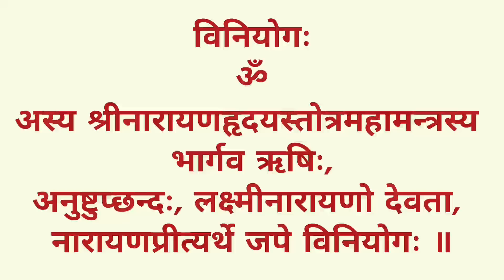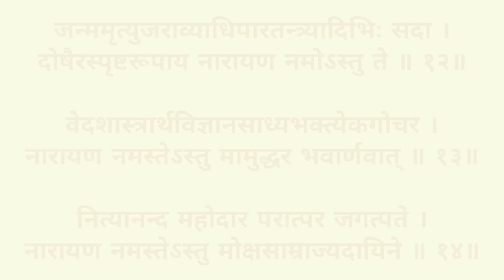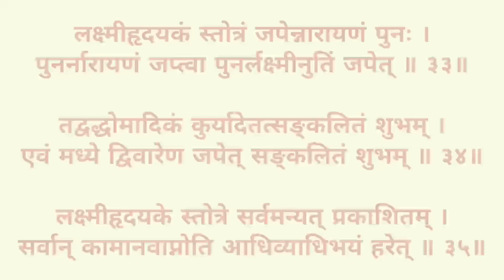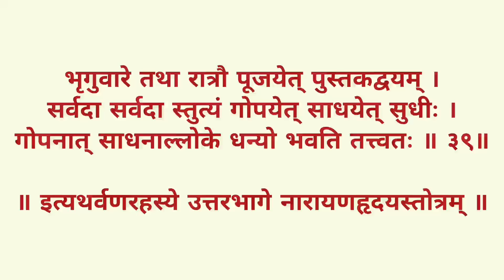Narayan Hriday Stotram। सुख समृद्धि धन वैभव के लिए नित्य सुनें श्री नारायण हृदय स्तोत्र।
Narayam Hriday Stotram। सुख समृद्धि धन वैभव के लिए नित्य सुनें श्री नारायण हृदय स्तोत्र।